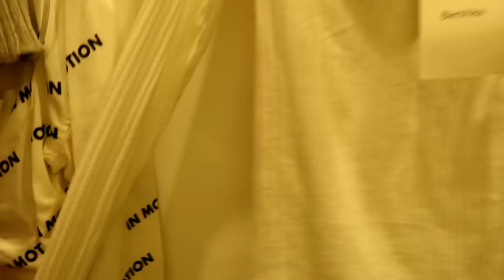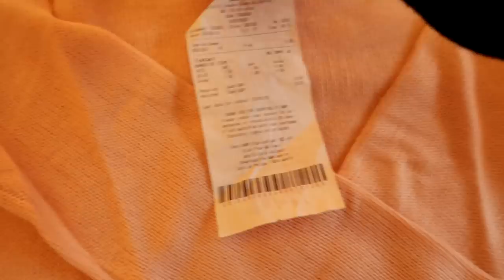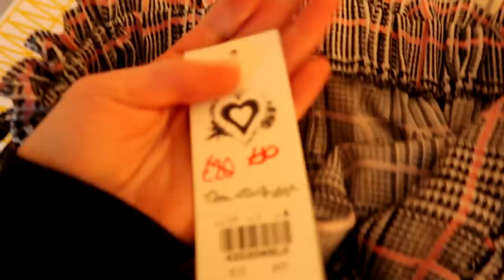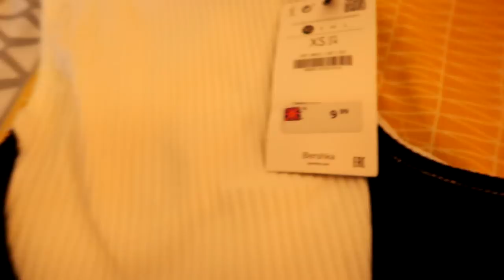HUGE SHOPPING SPREE VLOG + HAUL!!! 🛍️😱 *omg*